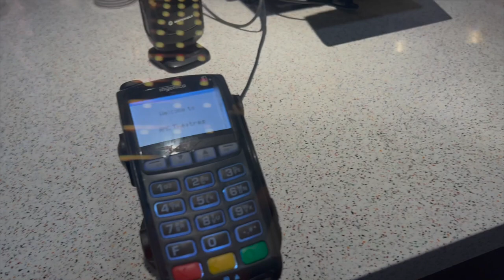thee shortest vlog 😂 | DAY 21 🎄❤️✨ | vlogmas 2022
the shortest vlog, ever... you're welcome! :)